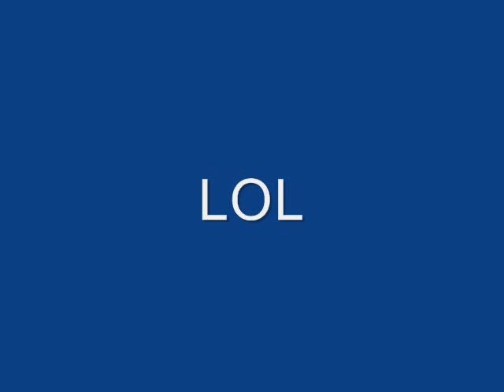Pes 2008 funny bug TeamVision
pes funny bug teamvision ... Una delle numerose azioni nel quale si vede in tutto il suo splendore il lavoro del gruppo TeamVision su pes 2008.